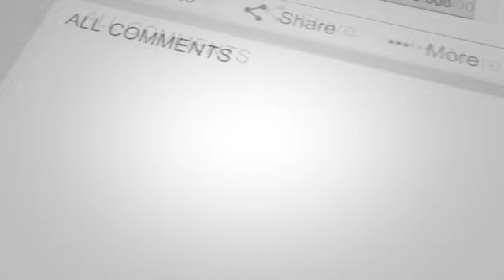नालंदा और सासाराम की घटना पर सीएम नीतीश का बयान, कोई घीच-पीच किया है